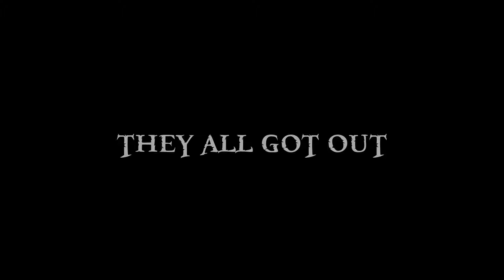STEALING THE SUNSET STONE - Minecraft Pirates SMP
What would happen to a Sun God if you stole the Sunset Stone? Hmm 🤔